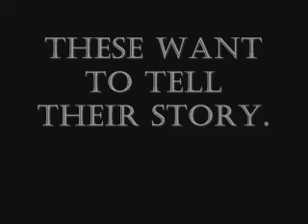Colonel Allensworth SHP - The Phillips Home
Colonel Allensworth State Historic Park - The Phillips Home.  This is a reconstruction of the Sgt and Birdie Phillips home, with a short tour of this "Portable House".